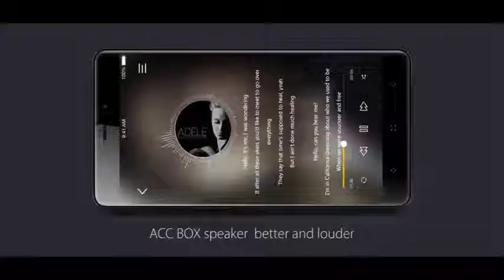New Elephone C1 Max Official introduction 6 0 inch HD display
banggood ($172.63) - Elephone P8 mini

Aliexpress  - Elephone C1 Max

Ebay ($99.18 ) - Elephone C1 Max 4G

Amazon US ($152.56) - Elephone C1 Max

Amazon DE (EUR 129,9) - ELE Elephone C1

Amazon UK (GBP 105.99) - Elephone C1 Max

Amazon CA (CDN$ 20.19) - Elephone C1 Max

Amazon FR (EUR 124,99 ) - Elephone C1 Max

Amazon IT (EUR 29 r ) - Elephone C1 Max